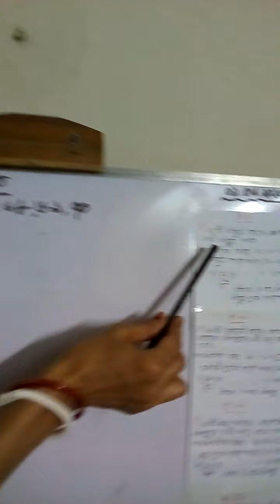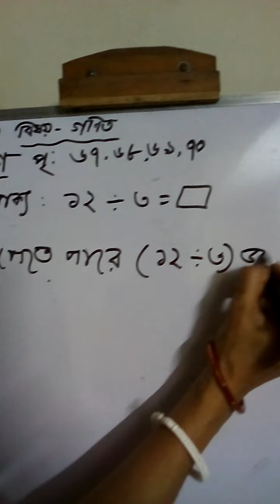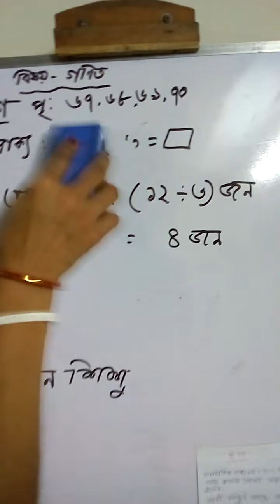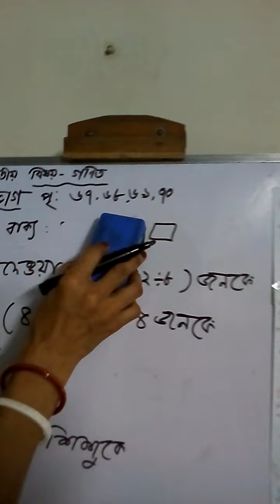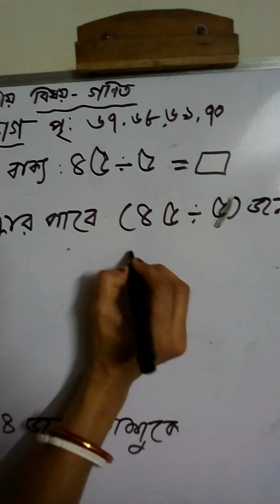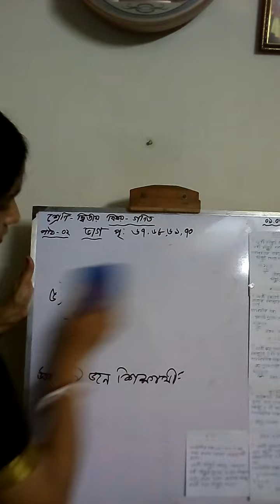২য় শ্রেণি — গণিত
অধ্যায় ৬ ,  ভাগ  পাঠ ০২